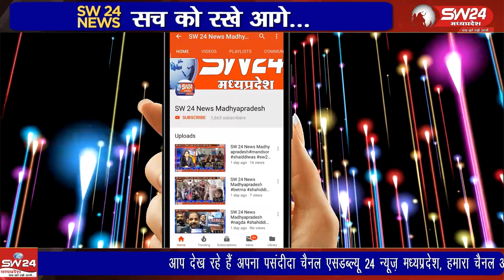भाजपा, काँग्रेस सहित निर्दलीय प्रत्याशी भी चुनाव मैदान में उतर कर अपना भाग्य आजमा रहे है।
पीथमपुर औद्योगिक क्षेत्र में होने वाले नगरपालिका चुनाव बहुत ही रोचक होने जा रहा है जहां भाजपा, काँग्रेस सहित निर्दलीय प्रत्याशी भी चुनाव मैदान में उतर कर अपना भाग्य आजमा रहे है। पीथमपुर से संजय सोनगरा की रिपोर्ट